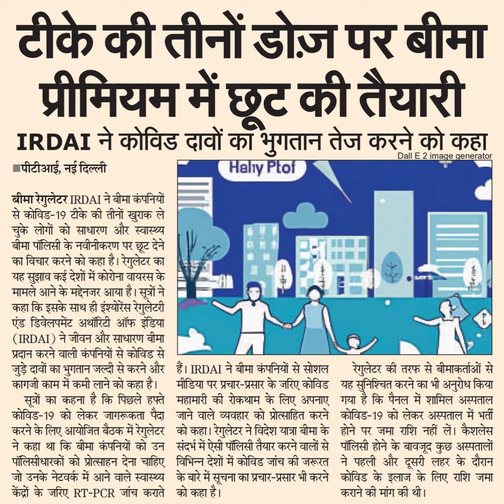टीके की तीनों डोज़ पर बीमाप्रीमियम में छूट की तैयारीIRDAT ने कोविड दावों को भुगतान तेज करने को कहाজप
टीके की तीनों डोज़ पर बीमा
प्रीमियम में छूट की तैयारी
IRDAT ने कोविड दावों को भुगतान तेज करने को कहा
জपीटीआई, नई दिल्ली
बीमा रेगुलेटर IRDAI ने बीमा कंपनियों
से कोविड-19 टीके की तीनों खुराक ले
चुके लोगों को साधारण और स्वास्थ्य
बीमा पॉलिसी के नवीनीकरण पर छूट देने
का विचार करने को कहा है। रेगुलेटर का
यह सुझाव कई देशों में कोरोना वायरस के
मामले आने के मद्देनजर आया है। सूत्रों ने
कहा कि इसके साथ ही इंश्योरेंस रगुलेटरी
एंड डिवेलपमेंट अर्थोरिटी ऑफ इंडिया
(IRDAI) ने जीवन और साधारण बीमा
प्रदान करने वाली कंपनियों से कोविड से
जुड़े दावों का भुगतान जल्दी से करने और
कागजी काम में कमी लाने को कहा है।
सूत्रों का कहना है कि पिछले हफ्ते
कोविड-19 को लेकर जागरूकता पैदा
करने के लिए आयोजित बैठक में रगुलेटर
ने कहा था कि बीमा कंपनियों को उन
को प्रोत्साहन देना चाहिए
हैं। IRDAI ने बीमा कंपनियों से सोशल
मीडिया पर प्रचार- प्रसार के जरिए कोविड
महामारी की रोकथाम के लिए अपनाए
जाने वाले व्यवहार को प्रोत्साहित करने
को कहा। रेगुलेटर ने विदेश यात्रा बीमा के
विभिन्न देशों में कोविड जांच की जरूरत
जो उनके नेटवर्क में आने वाले स्वास्थ्य के बारे में सूचना का प्रचार-प्रसार भी करने
केंद्रों के जरिए RT-PCR जांच कराते को कहा है।
संदर्भ में ऐसी पॉलिसी तैयार करने वालों से
पॉलिसीधारकों
Halıy PtofD
गया है कि पैनल में शामिल अस्पताल
रेगुलेटर की तरफ से बीमाकर्ताओं से
यह सुनिश्चित करने का भी अनुरोध किया
कोविड-19 को लेकर अस्पताल में भर्ती
होने पर जमा राशि नहीं लें। कैशलेस
पॉलिसी होने के बावजूद कुछ अस्पतालों
ने पहली और दूसरी लहर के दौरान
कोविड के इलाज के लिए राशि जमा
कराने की मांग की थी।